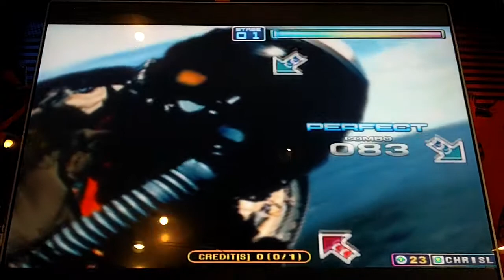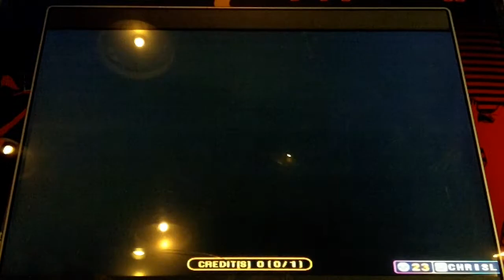Pump It Up Fiesta 2 - Naissance - Single 4 - FPC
BanYa - Naissance - Single 4 - FPC

New chart, and it's nice. No boring like I expected. Fun level 4.